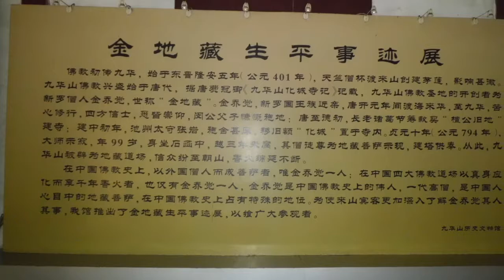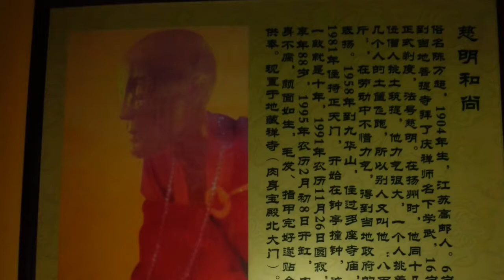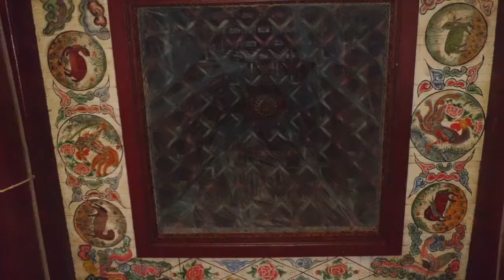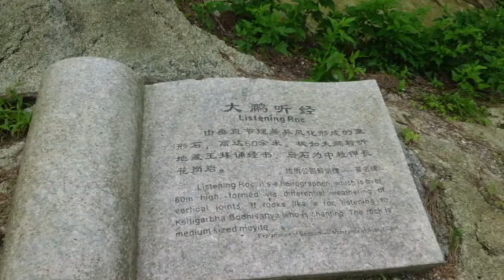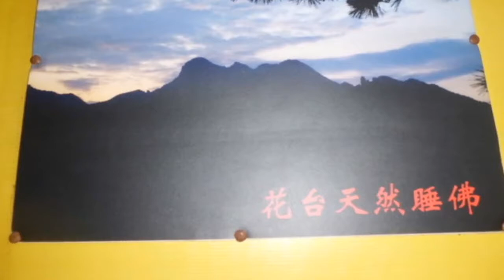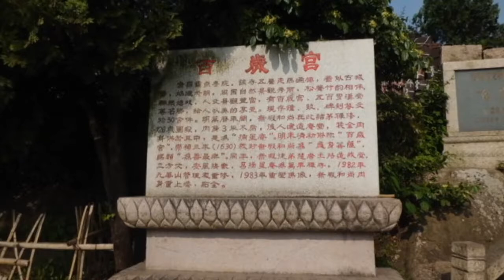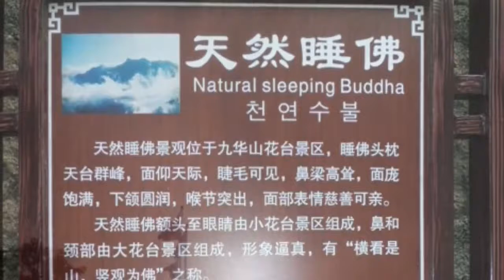Visit to holy mountain Jiuhua San